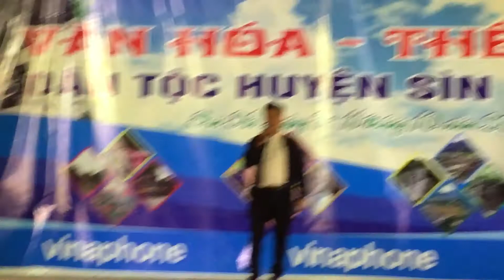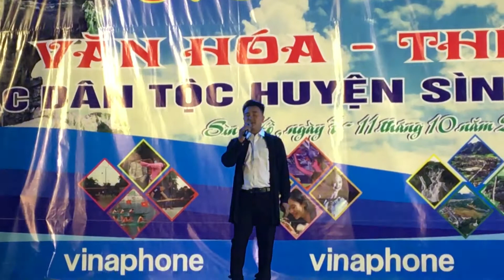Hoa núi đơn ca nam Pa Tần @:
Hoa núi @1